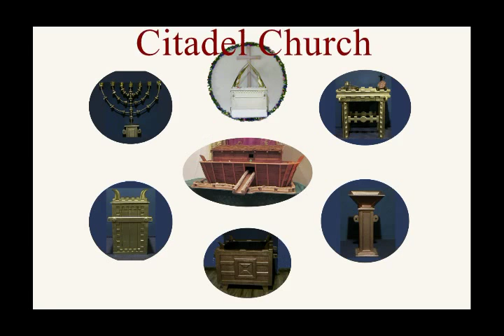As You Freely Worship, Freely Give